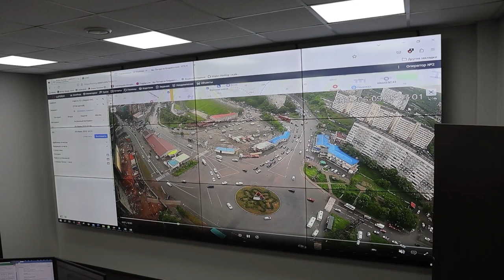Службы Владивостока продолжают ликвидировать последствия непогоды.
С раннего утра сотрудники мэрии и мастера дорожной службы вышли на мониторинг территорий для фиксации всех разрушений и определения видов, объемов и стоимости восстановительных работ. В ликвидации последствий стихии задействованы бригады рабочих и спецтехника. Ночью убирали сходы грунта на Днепровской, Гоголя, Карьерной, 50 лет ВЛКСМ и по другим адресам. Кроме того, для схода воды специалисты открывали и прочищали ливневки. Дорожники переведены на круглосуточный режим работы.